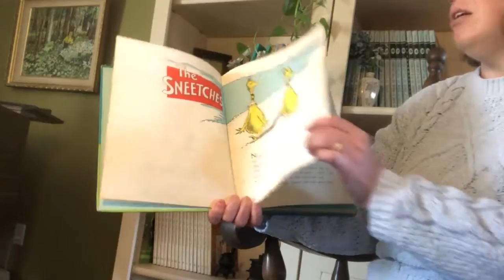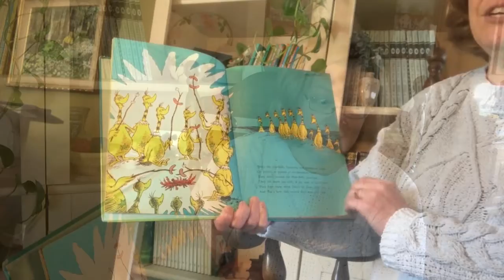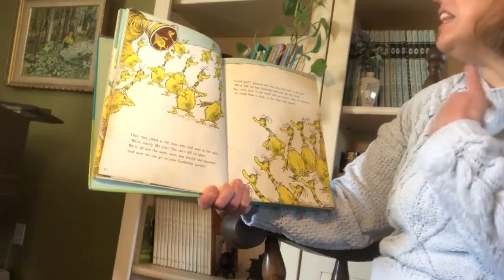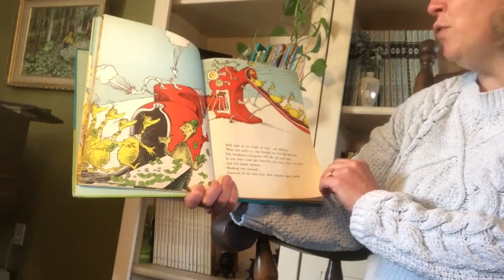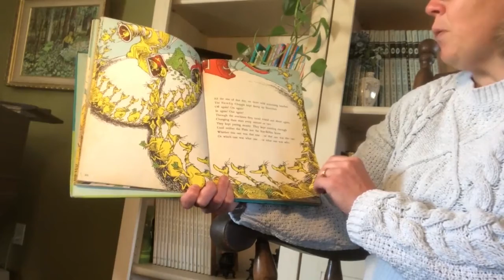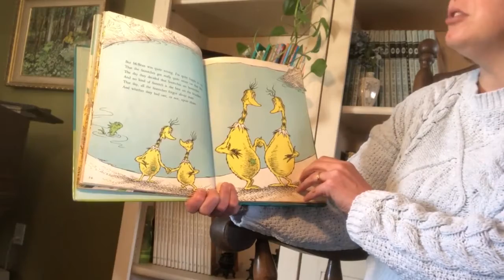Sneeches by Dr. Seuss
What happens when the Sneeches decide they are not happy just the way they are?  Can we be friends with someone who is different than us?